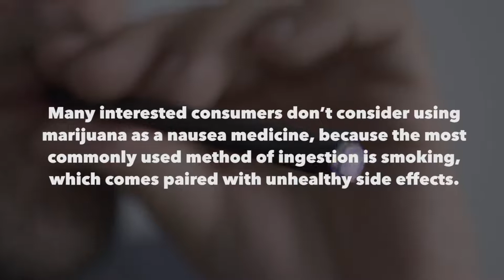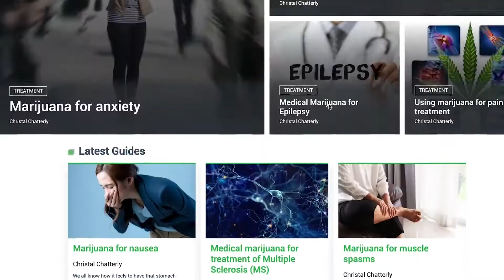The Green Room Podcast - Episode 1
Welcome to  The Green Room the premier cannabis weekly events podcast, featuring Jacqui Childs, the best selling author and award-winning social media influencer, and Lester from Cannabis Wiki.

Join them weekly as they educate, keep you informed and up to date with Cannabis Events, Conferences, Expos, Business Awards, Cup’s, Crawls, and Gala’s.

The cannabis plant and all its wonders have proven to be an exciting industry. The Green Room will keep you up to date on the most relevant and pertinent cannabis issues.

This week we welcome Andria Kurth, the Chief Operating Officer at U-Bud Cannabis Services. U-Bud’s team of experts are ready to assist you in growing your legal four marijuana plants, from beginning to end.

If you're not already following Jacqui Childs check out her social media below.